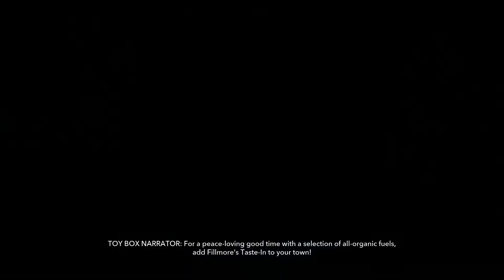Disney McQueen Cars KA-CHOW!!!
Race to Radiator Springs to help Lightning, Holley, Mater and Francesco prepare for an International Race Invitational. But watch out! Chick Hicks is about to put the skids on everything. Get in gear with our heroes plus Finn McMissile, Fillmore, Ramone and Flo and stop Chick in his tracks!

The Cars Play Set was released on August 18th, 2013, and is based on the Pixar movie Cars and its sequel. The play set takes place in Radiator Springs after the events of Cars 2.

You are able to play as Lightning McQueen, Mater, Holley, Francesco. Finn McMissile, Luigi, Fillmore, Ramone, Flo, Guido, The King, Shu Todoroki, Carla Veloso, the tractors, and an unnamed Crane appear in this play set. Chick Hicks is the antagonist.

Enjoy this Funny Compilation!